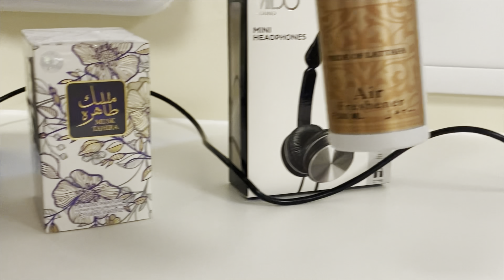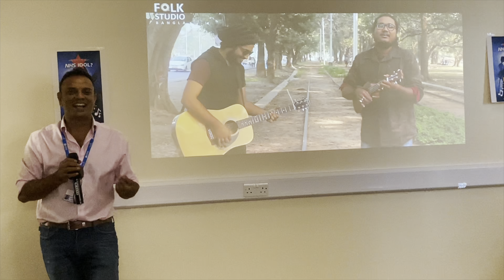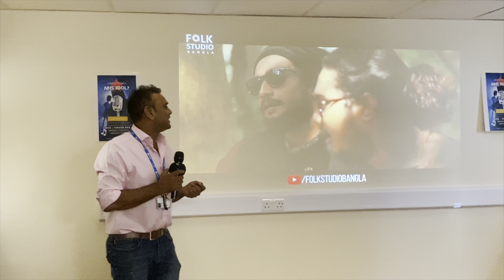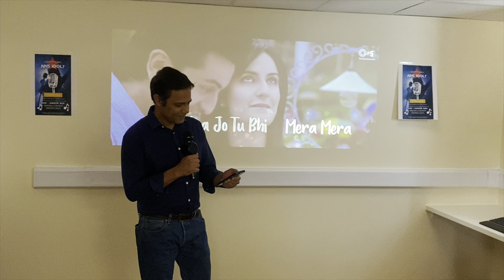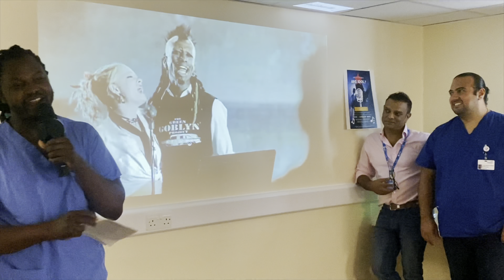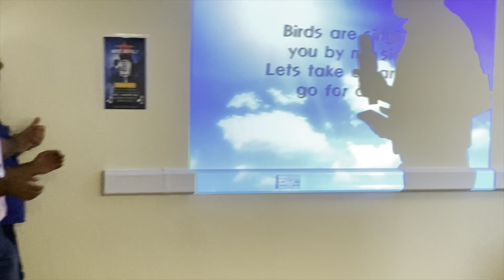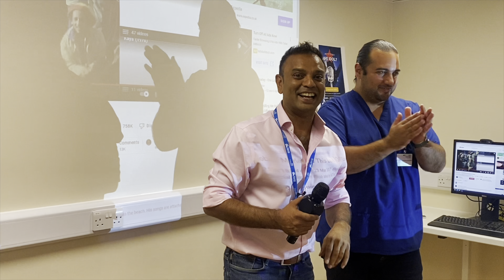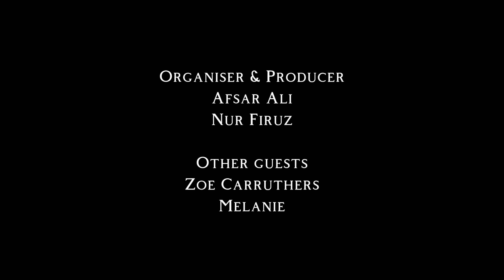NHS IDOL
What’s poppin’? Check out our most awaited event, NHS Idol and let us know which performance you’d give your golden buzzer to..